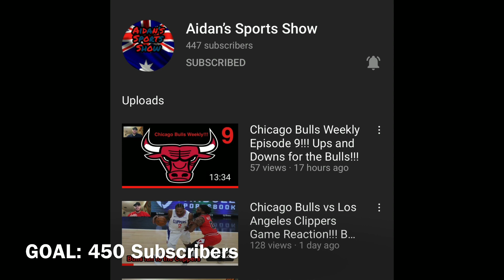Was Denzel Valentine worth the risk for the Chicago Bulls???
Bulls Nation when players play well, I feel like it is important for me to give them the respect they deserve and today is that video for Denzel Valentine.

He isn’t the most valuable player but when we take a chance on him and it works you gotta give praise around him and the Bulls for it no matter what his future may hold!!!